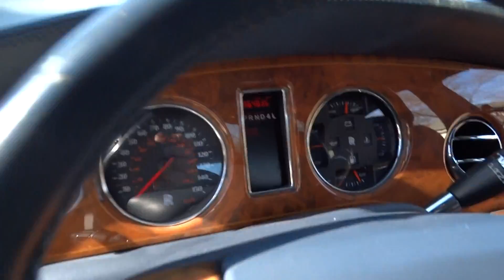1999 Rolls Royce Silver Seraph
1999 Rolls Royce Silver Seraph 4 door sedan